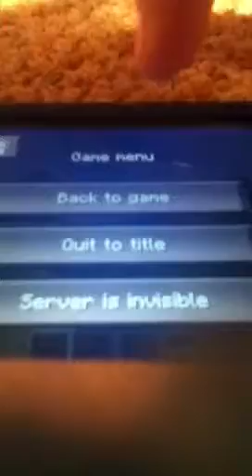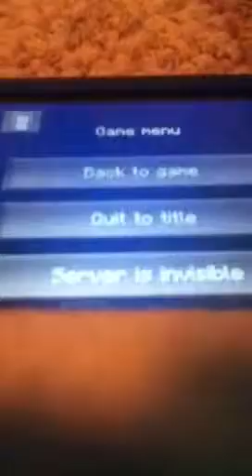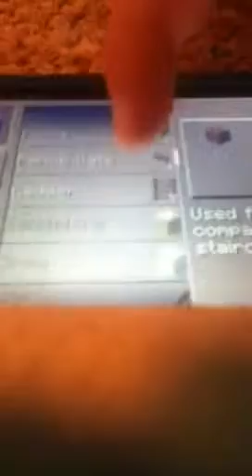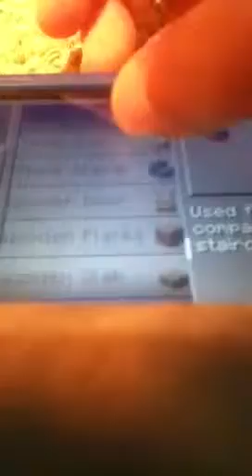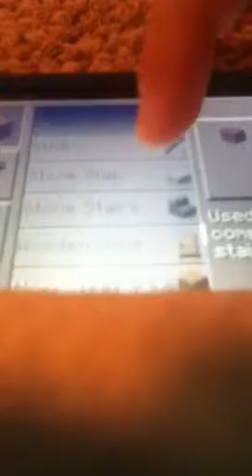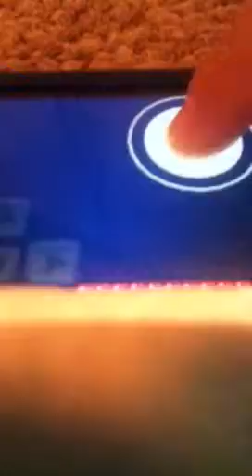Minecraft EP.1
First minecraft video